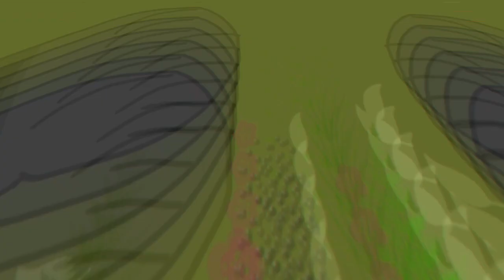Cinderpelt PMV- I Bet My Life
Robiłam to od 8.00 do 15.00
Taka wena mnie wzięła xD
Wiem że ostatnie dwa slajdy są dziwne i niedopracowane :/